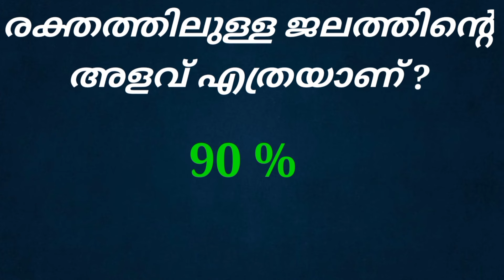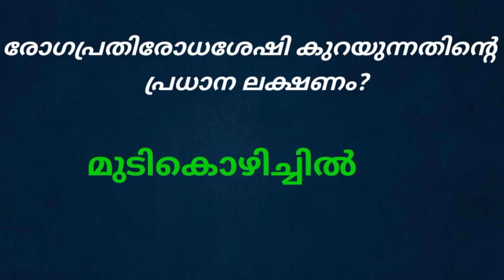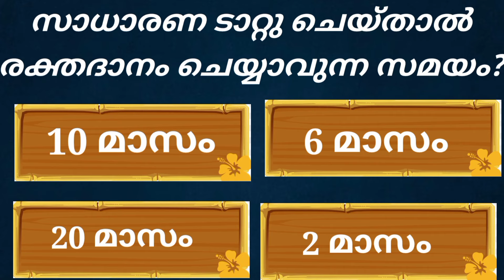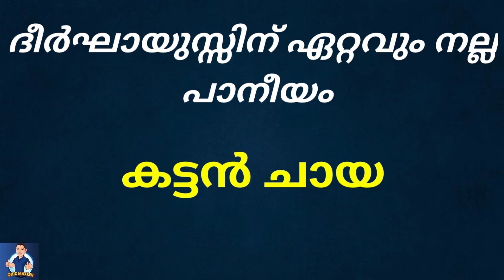പൊതുവിജ്ഞാന ക്വിസ് മലയാളം| General knowledge | Quiz | Malayalam | GK | PSC | MCQ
@ The Quiz Master@The Quiz Master Malayalampsc
QUIZ MASTER channel includes Malayalam Interesting